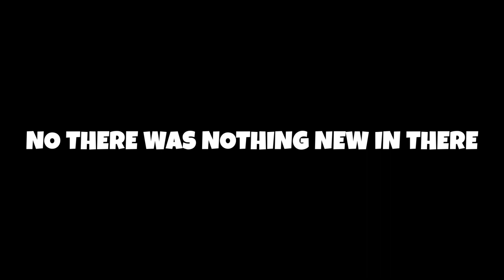THIS UPDATE IS INCREDIBLE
Gorilla tag received a new update and its incredible!

vvv Time Stamps vvv
0:00 Intro
0:28 Checking out some of the maps!
2:17 Cosmetic time!
4:15 Checking out the other maps!
5:07 Taking a look at canyons...
8:39 Outro

vvv Music In The Video vvv

Frailach 2 - E's Jammy Jams

Old Yishama - E's Jammy Jams

Seahorse - Rondo Brothers

(Stuff for the algorithm)
Jmancurly
Gorilla Tag
Speedrun
VR
Gorilla Tag VR
Virtual Reality